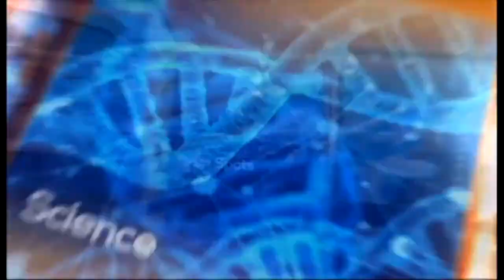Changing the Narrative of Teenage Pregnancy | NEWS CHECK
Host: Ben Troy Njue
Guests: Joyphenny Omolo - Beryls Medical Centre
            : Lucy Mumbi Okelo - Beryls Medical Centre